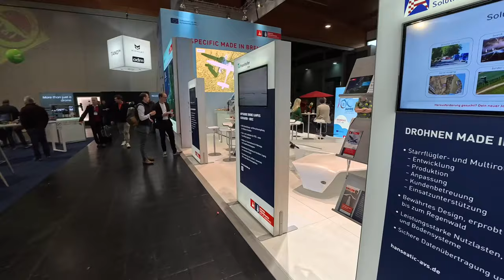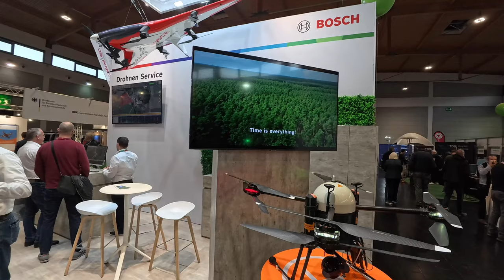Дроны на Friedrichshafen AERO.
30-я Юбилейная выставка Friedrichshafen AERO. Праздник для любителей авиации.
С удовольствием погулял по выставке и сделал 4 ролика.
Игорь Волков.